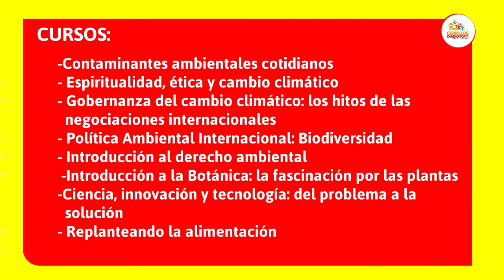INSCRÍBETE EN LA UNIVERSIDAD SOCIOAMBIENTAL DE CERRILLOS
¡Inscríbete!
Universidad Socioambiental de Cerrillos.

Con motivo del desarrollo de la Cumbre Climática en nuestra comuna (COP25), el alcalde a buscado generar distintos espacios de formación y capacitación para nuestra comunidad, grandes y chicos.

En esta oportunidad la invitación es a sumarte a algunos de los cursos que serán impartidos de manera gratuita  desde el 19 de octubre al 16 de noviembre.

Aquí la invitación de nuestra máxima autoridad comunal.